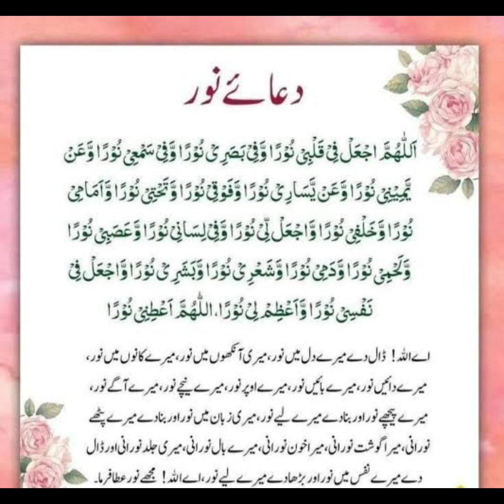Dua-e-Noor | دعا نور | Islamic World Teaching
Beautiful Dua Of Our Preophet ( Sallallaahu Alayhi Wasallam )

Lets make sincere efforts to memorize this beautiful Dua & Ask frequently specially in tahajjud or while on the way to Fajr & Isha & when in Sujood...💖

Join the chain of sawabe jariya !
Jazak ALLAH Khayran⚘